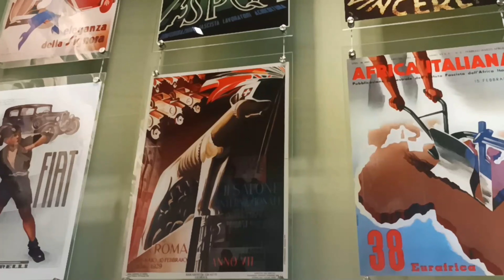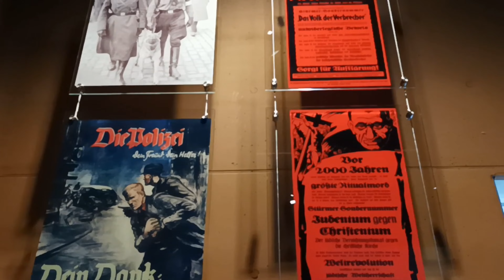EL MUSEO QUE FUE RESISTIDO POR LOS POLACOS Y VISITAN MILES DE TURISTAS / POLONIA 🇵🇱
El Museo de la Segunda Guerra Mundial se inauguró en 2017 en Gdansk, al norte de Polonia, y generó controversia en la población polaca. Abrió sus puertas a pesar de la oposición del Gobierno polaco, que considera que su contenido no es lo suficientemente patriótico al mostrar los efectos globales del conflicto, en vez de centrarse en el sufrimiento del país.
Muchos han criticado que no muestra el dolor que la guerra provocó en Polonia y ofrece en su lugar un contexto más internacional a la narración del conflicto.